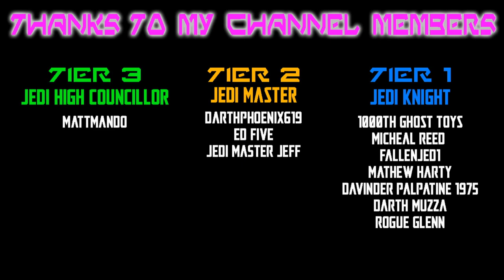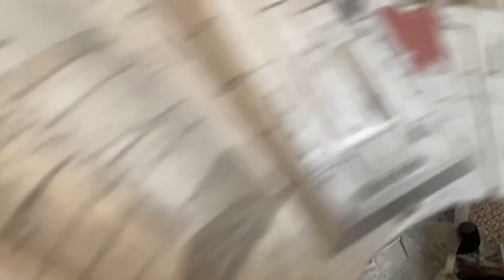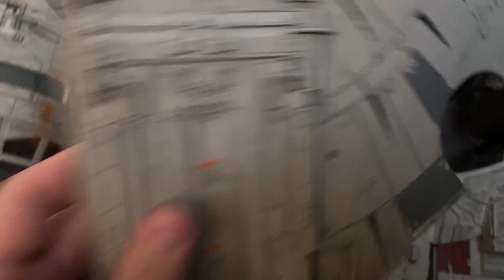GALAXY'S EDGE MILLENNIUM FALCON (SMUGGLER'S RUN) PLAYSET - STAR WARS THE VINTAGE COLLECTION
check out our Podcast (PUNCH IT!) and see what collectibles we have available for purchase and pre-order.

ANGELGROVECOLLECTABLES.COM
AUSSIESYFICOLLECTABLES.COM
BULLETPROOFVILLAIN.COM.AU
CULTURESHOCKCOLLECTABLES.COM
FIGURECENTRAL.COM.AU
GOODIESTOYZ.COM.AU
INBOXTOYS.COM.AU
OZZIECOLLECTABLES.COM
TOYWORLD.COM.AU